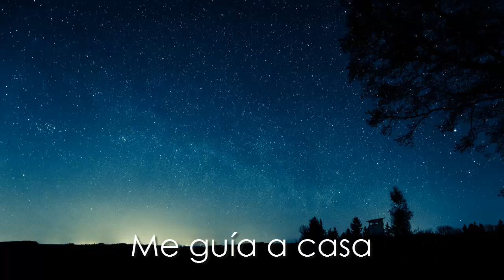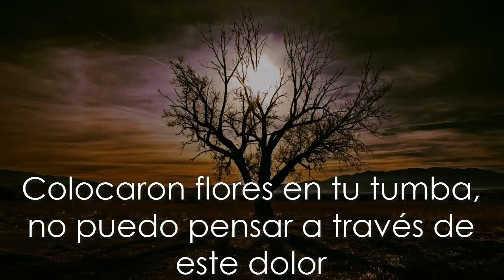Autumn's Dawn - Through the Rusted Gates of Time Subtitulado al Español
Band: Autumn's Dawn
Song: Through the Rusted Gates of Time
Album: Gone [2014]
Genre: Depressive Rock / Blackgaze
Country: Australia